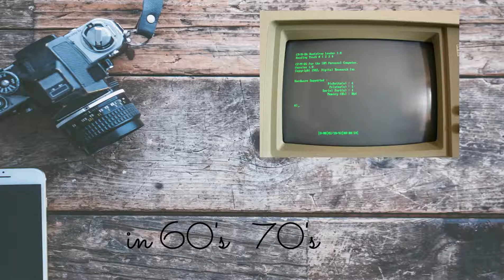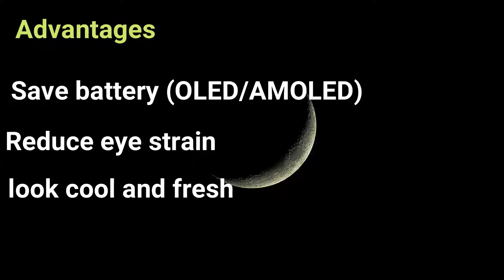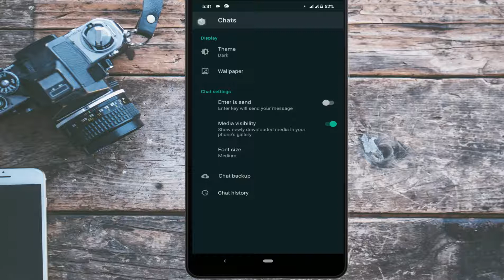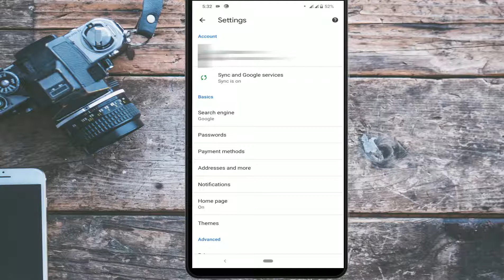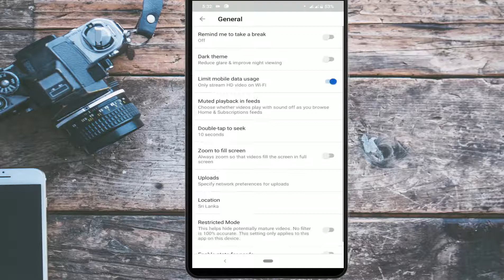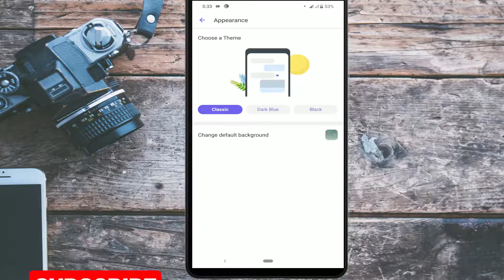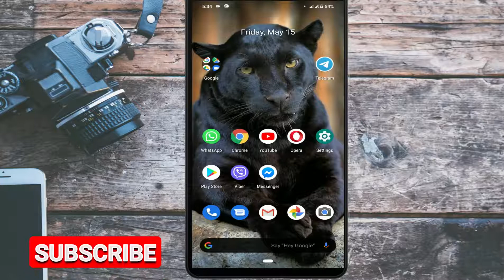How to enable Dark Mode | Dark Mode Review | Is it really effective ? | Bright Sl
Bright Sl is here for simplify day to day technology related activities by sharing most valuable tutorials in short and sweet way.

Dark Mode is mostly awaited feature and thousands of users addict to this feature. still most of the famous software and mobile applications introduce this Dark Mode due to the attractiveness of this feature.

in here i explain the background of the dark mode and how we enable dark mode in some of most famous applications,

Please watch the video for further informations...

 | Bright SL |